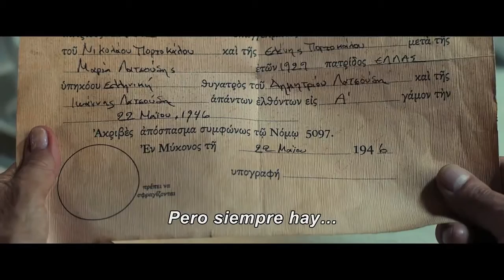MI GRAN BODA GRIEGA 2 | Trailer - Sub:esp.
Trailer subtitulado de Mi Gran Boda Griega (My Big Fat Greek Wedding 2), con Nia Vardalos, John Corbett, Lainie Kazan, Gia Carides
Estreno en Argentina: 5 de Mayo de 2016.
Distribuidora: UIP